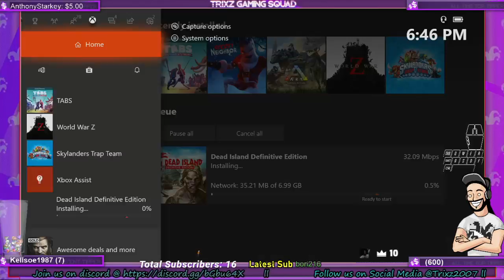Trixzbot Livestream !discord